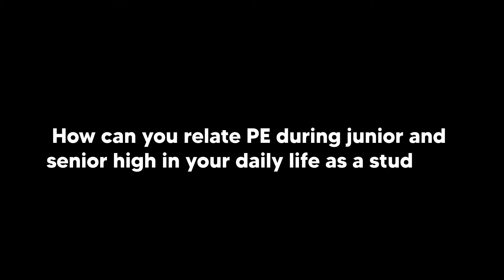SONGANO Activity 1